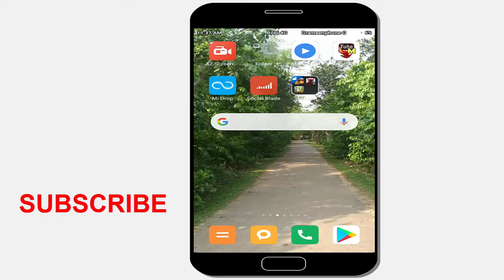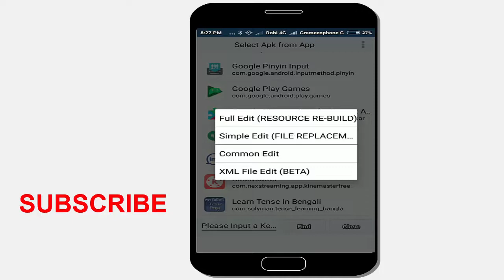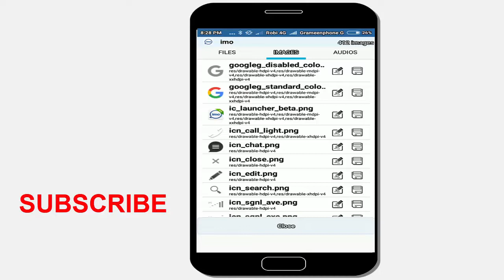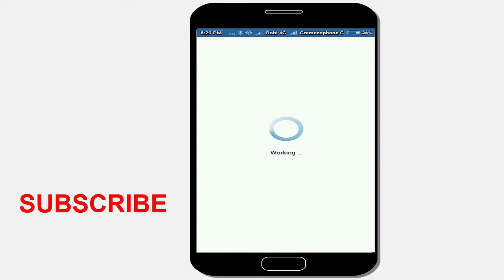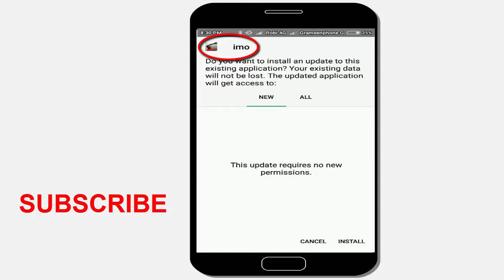ইমুর আইকনে আপনার ছবি লাগিয়ে নিন।How to change imo icon easily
This video is very interesting video for imo users. This video I will show you How to change imo icon easily.